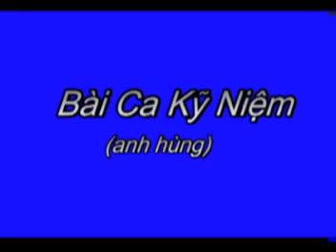BAI CA KY NIEM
anh hung bai ca ky niem